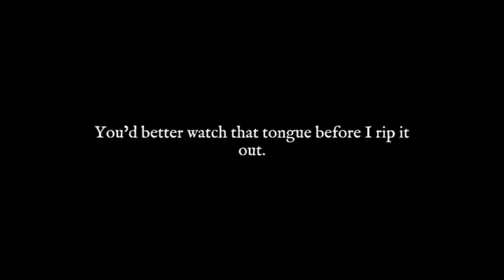The Slaughter: Act One | #3: The Gory End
Time for Overanalyzed Adventures to take a look at The Slaughter: Act One.

The Slaughter is a noir point-and-click adventure set in Victorian London, laced with adult themes and dark humour. Follow the trail of a killer through atmospheric London locations and surreal dream worlds, meeting a cast of interesting, insane and eccentrically British characters along the way.